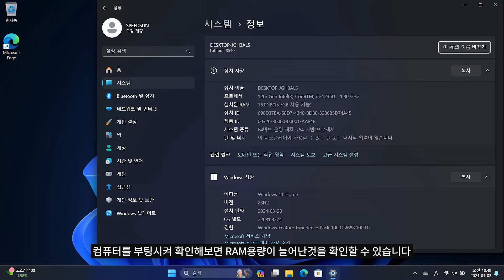혼자서도 손쉽게 가능한 램 업그레이드 | DELL LATITUDE 3540-UB24KR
생산성 향상, 협업을 위한 설계 모던 디자인의 15형 노트북
DELL LATITUDE 3540 NOTEBOOK
새로운 12세대 인텔 코어 프로세서
최대 64GB까지 확장 가능한 메모리 지원 뿐만 아니라
하드웨어 보안 기능을 갖춘 경제적인 비즈니스급 노트북으로
어디서든 안정적인 컴퓨팅을 시작할 수 있습니다

다양한 업무환경에서의 지속적/장기적인 사용을 고려한 설계와 품질검사
IR 웹캠과 지문인식 센서 내장, Windows Hello 활용으로 뛰어난 보안성
10코어(2P+8E)로 고강도 작업 / 멀티태스킹 작업 모두 성능읅 충족하는 인텔 코어 i5 프로세서 탑재
AI기반 지능형 최적화 관리 도구 Dell Optimizer 적용
표준 비즈니스 노트북, Dell Latitude 3540